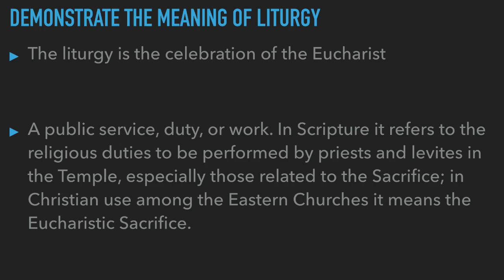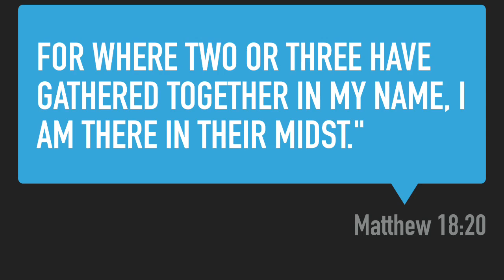Do's And Dont's 09/2016